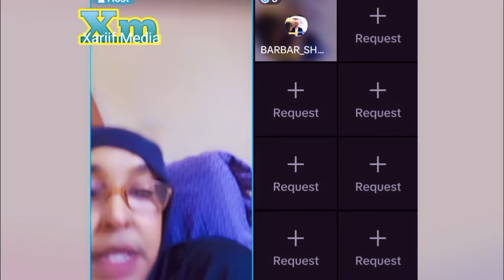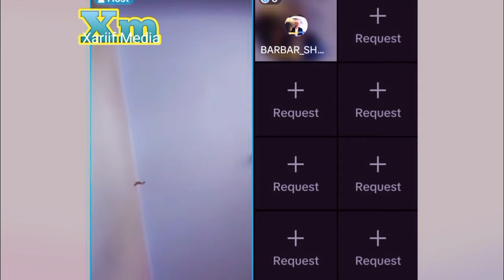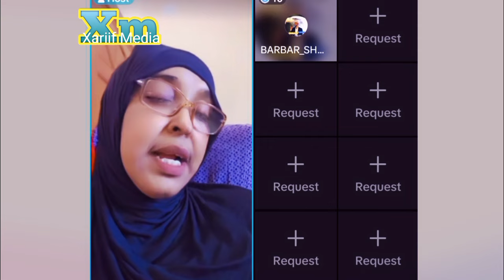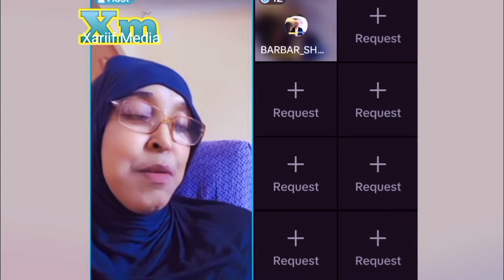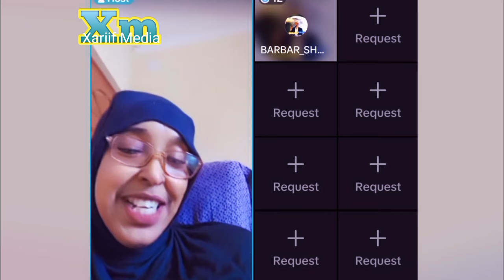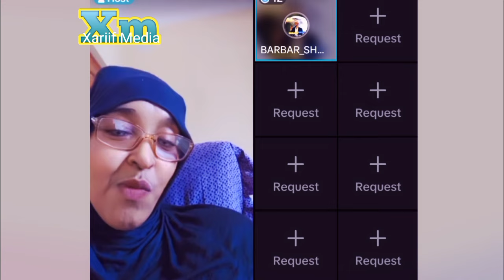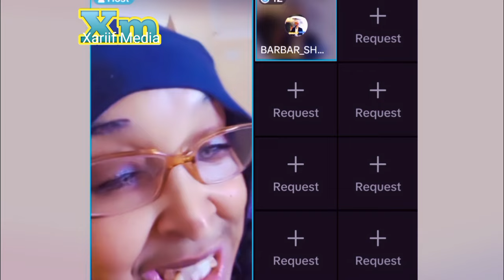Saida Gacal Iyo Omar Barbara Oo Jawabta Sababta Ugbaad Aragsan Xabsii Live Video TikTo 20 April 2024